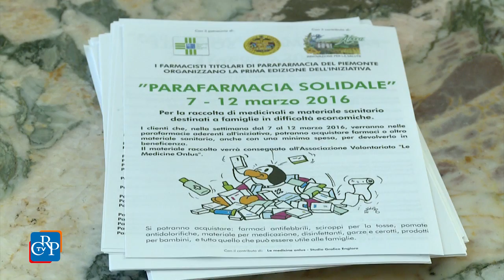Parafarmacia solidale 2016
28 esercizi commerciali di vicinato del Piemonte, abilitati alla vendita di farmaci da banco e senza l'obbligo di prescrizione, hanno partecipato all’iniziativa “Parafarmacia solidale 2016". Dal 7 al 12 marzo, presso tutte le parafarmacie aderenti, i cittadini hanno potuto acquistare generi farmaceutici e materiale di medicazione da destinare alle famiglie in difficoltà.